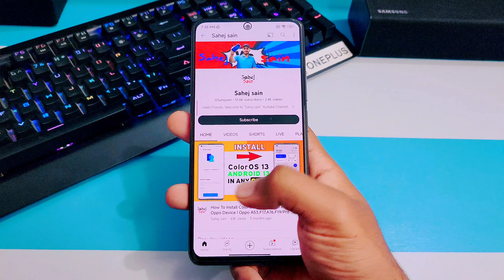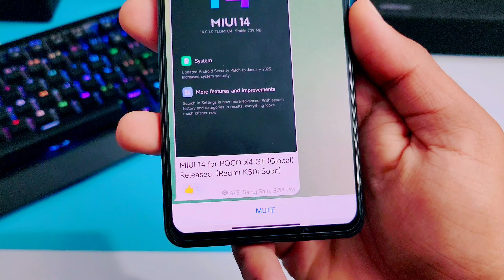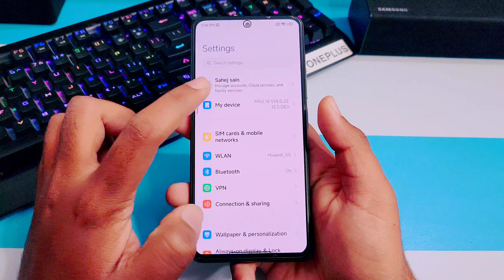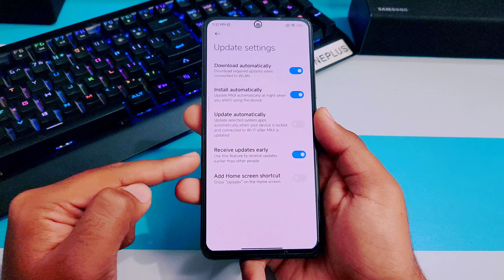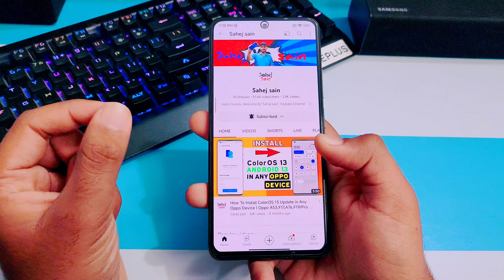Install MIUI 14 Update | 2 Tricks To Install | Poco X3/Pro,Note 9,10 Pro Max,Mi 11i,11x,Ne 5G,F4 GT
poco m2 pro miui 14 update date in india
how to install miui 14 in poco m3
miui 14 features poco m2 pro
how to download miui 14 in poco m3
cara update miui 14 poco m3
poco x2 miui 14 update date in india
poco x3 miui 14 update date
poco x3pro miui 14
poco x3 pro miui 14 beta
poco x3 gt miui 14
mi miui 14 update
mi 11 ultra miui 14
mi 10t miui 14 update
mi 11 lite miui 14
mi 11 miui 14
mi note 7 pro miui 14 update
mi 11x pro miui 14 update